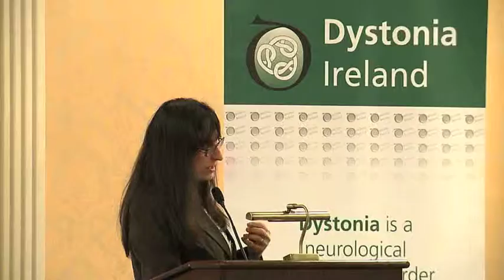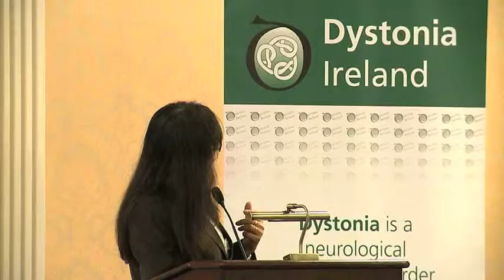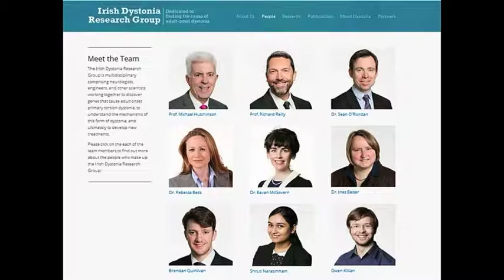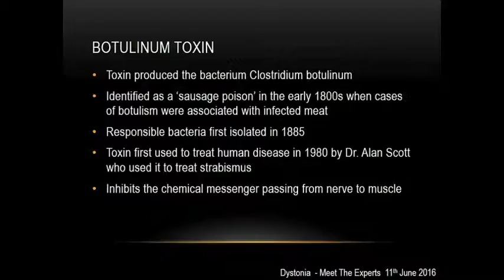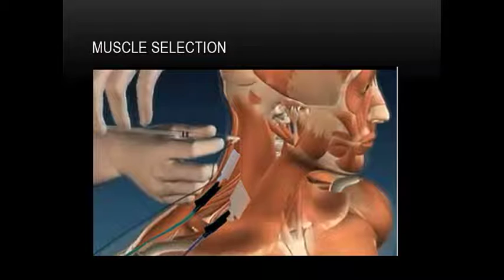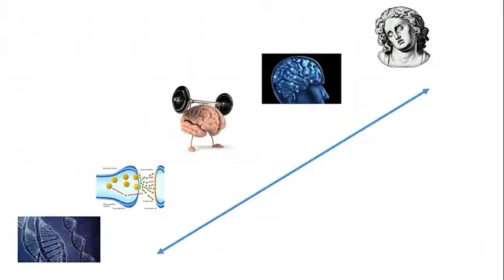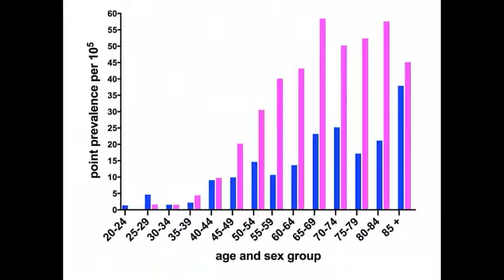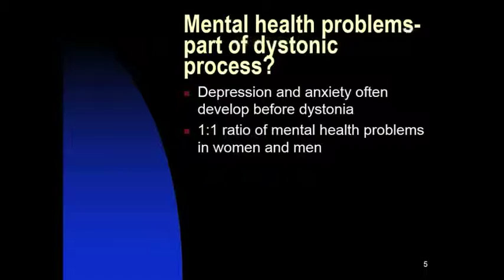Dystonia Ireland Conference: Meet the Experts - The Day at a Glance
The Dystonia Ireland Conference: Meet the Experts was held at the Shelbourne Hotel in Dublin on 11th June 2016. The conference featured guest speakers from Ireland and Europe.

The Irish Dystonia Research Group (IDRG) is a team of neurologists and laboratory based scientists working together to find the cause, or causes, of adult onset dystonia.

For more information on The Irish Dystonia Research Group please